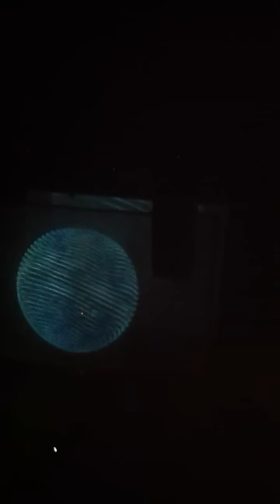Flying Lotus LIVE @Union Transfer Philly 2013